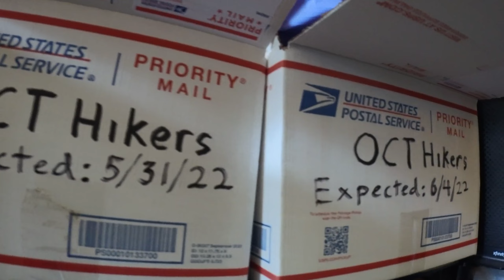OCT prologue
Epic and T-rex talk about preparing to hike the Oregon Coast Trail with their nine month old daughter.